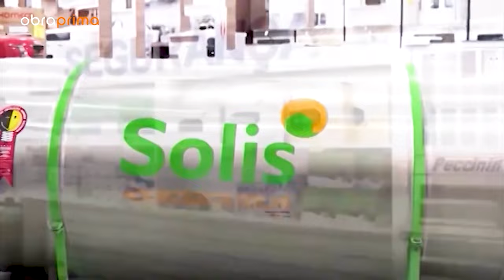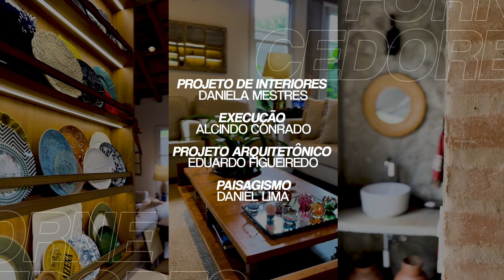Obra Prima 21/02/2024